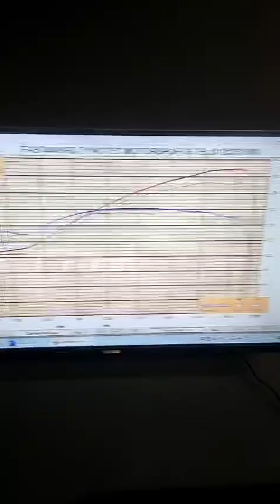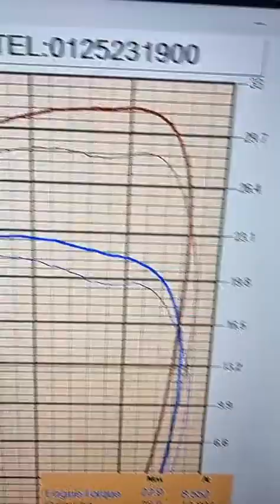YAMAHA Y15ZR SPEC 65MM DYNO.